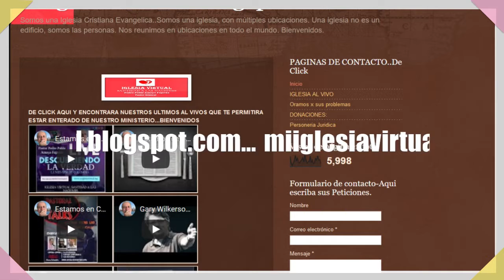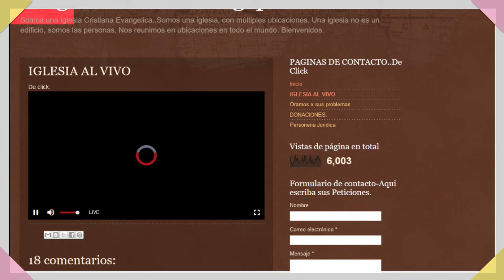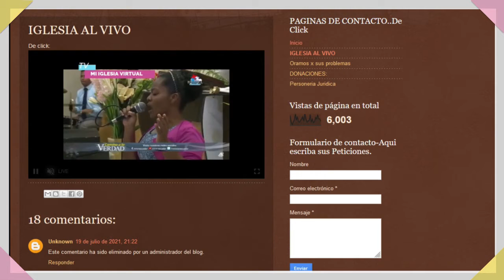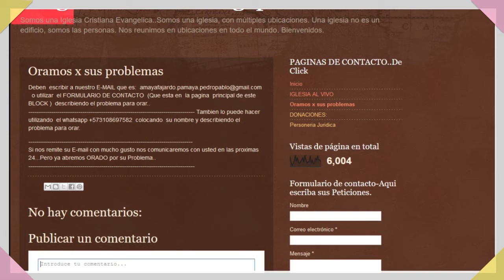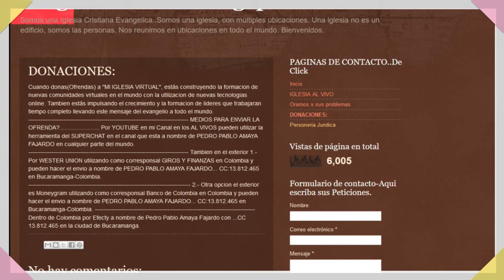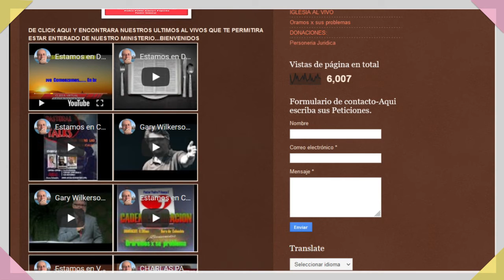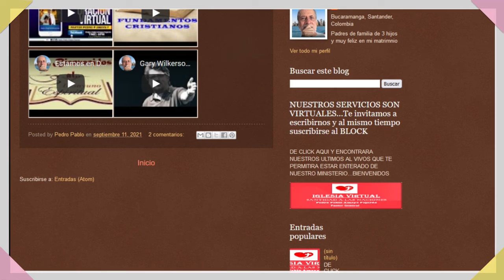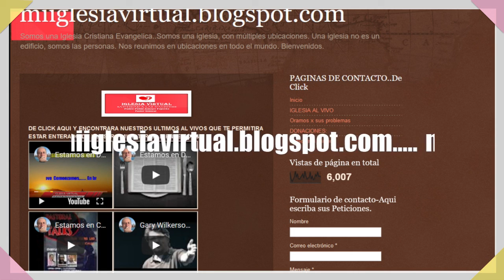Como ver nuestra programacion de Al Vivos por nuestro Block. Siga ls isntrucciones.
Como Solicitar MEMBRESIA?